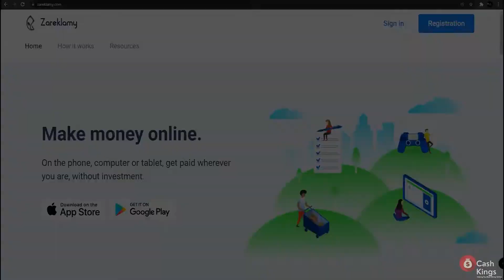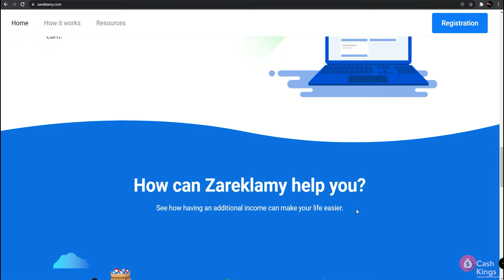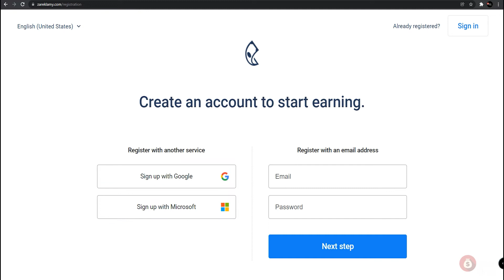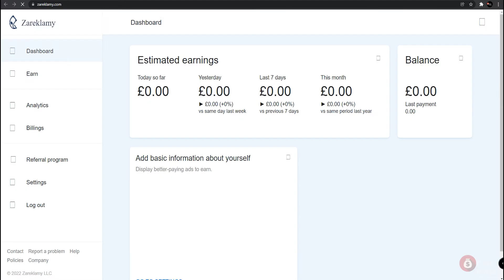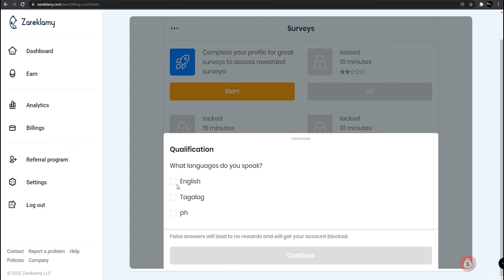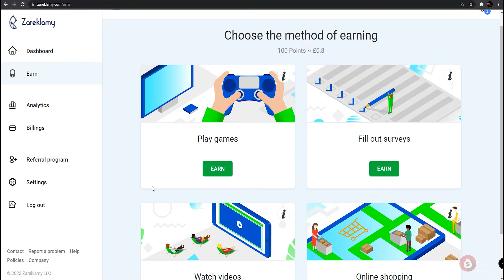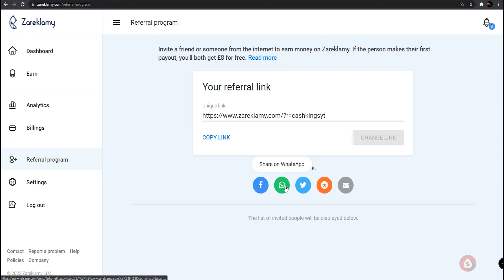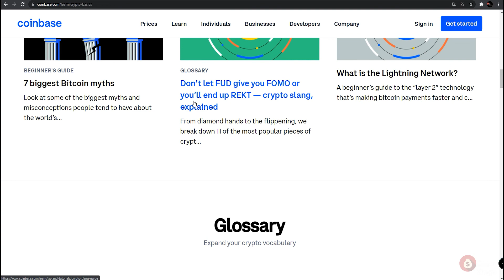Make $50.00 By Scrolling A Page Again & Again (Make Money Online Fast)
It doesn't have to be difficult to make money online fast! Today we will share a strategy to help you make money by scrolling!

Here on Cash Kings, we show you the best strategies for making money online today! Today we are discussing how you can make money by scrolling. This is one of the easiest ways to make money online fast!

Are you looking to make money online fast? With today's strategy, you can make money by scrolling! Get started today to make money online fast.